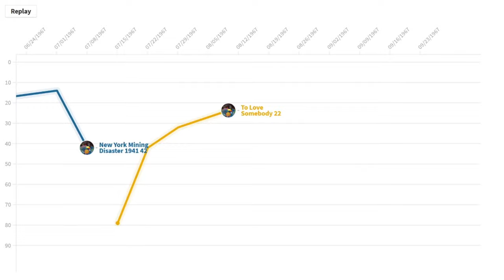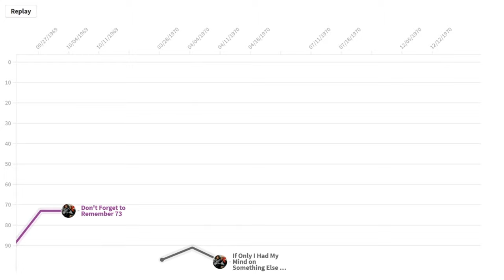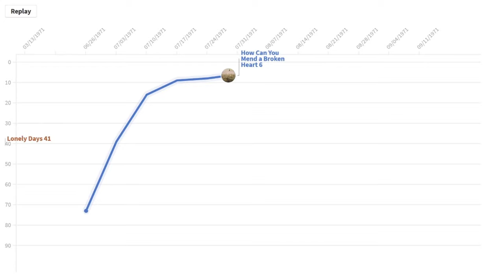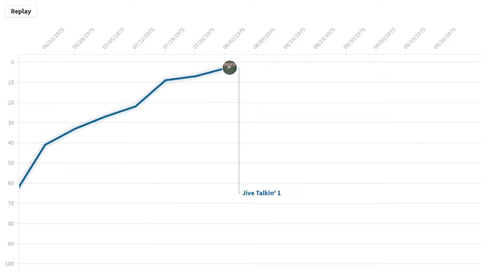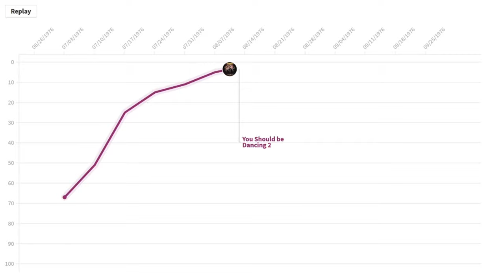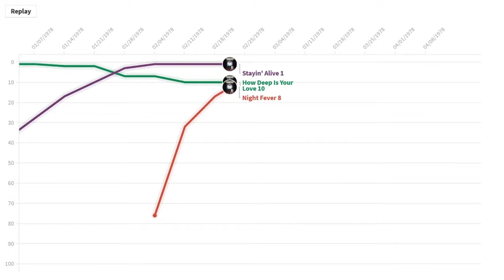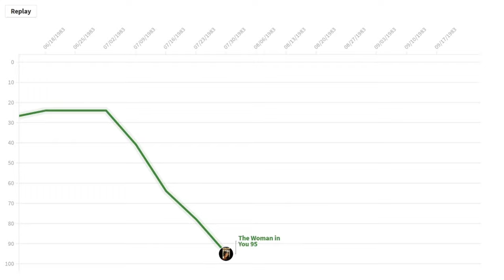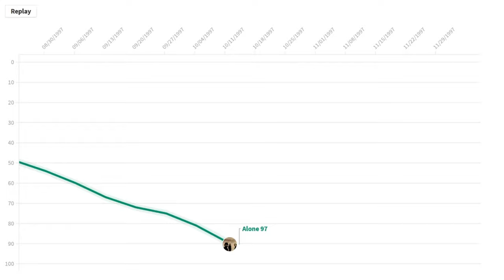The Bee Gees - Billboard Hot 100 Chart History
The Bee Gees were one of the most successful music groups in history, ranging from sunshine pop style rock of the 60s to their disco work that would define their career.